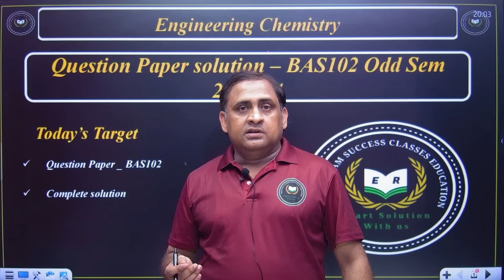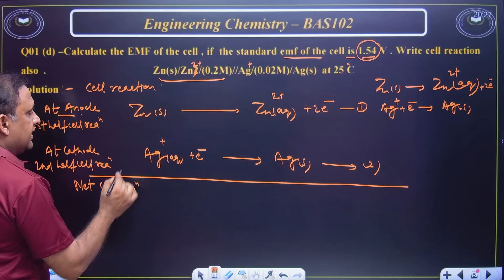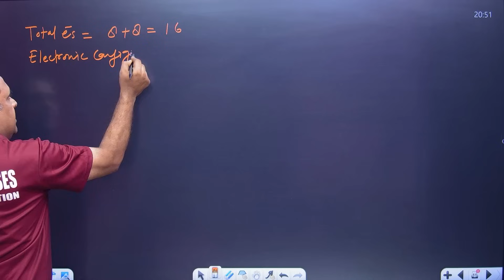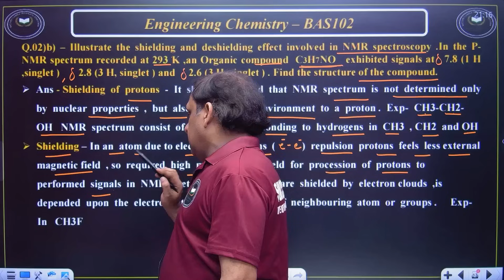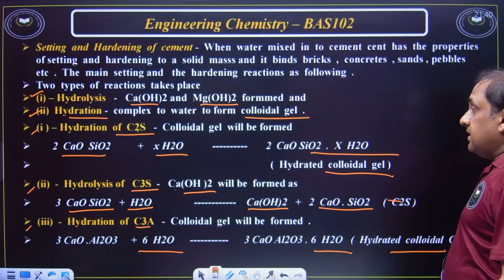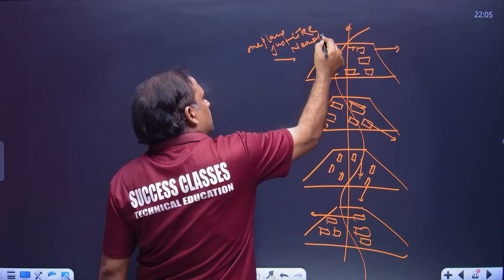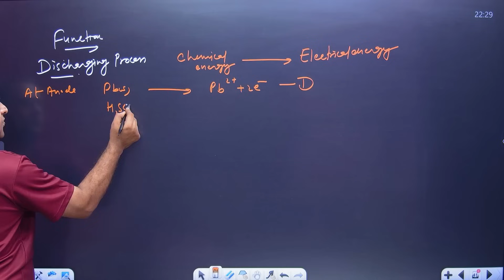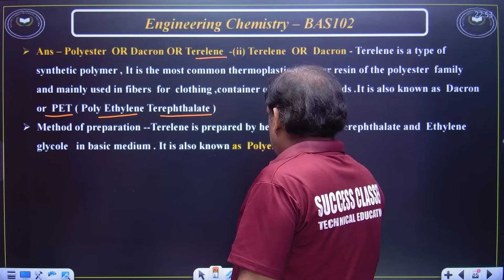Last Semester Paper Solution II Engineering Chemistry || By Arshad Sir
EduRudram Success Classes Technical Education,